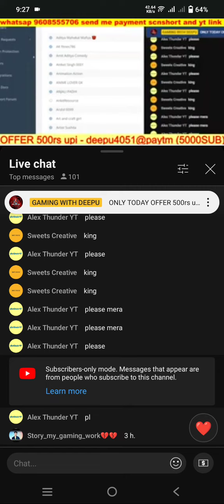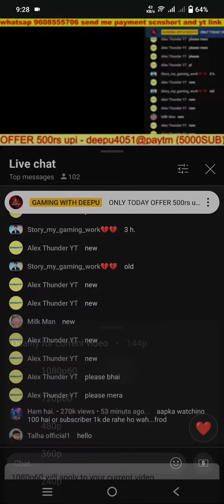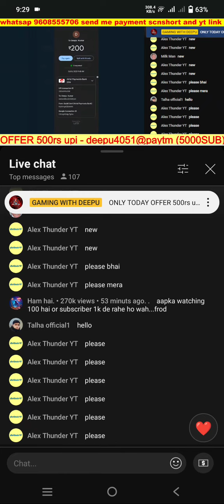February 19, 2024